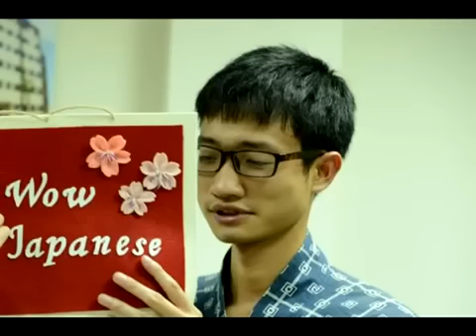Lời cảm ơn từ Hajime 9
Đúng như tên gọi, đây là một clip rất chân thành và cảm động đến từ bạn Ngô Đức Anh - Học viên lớp Hajime 9, gửi tới Wow Japanese :)